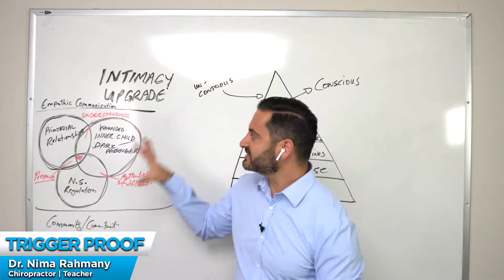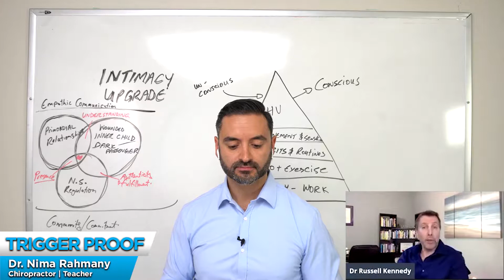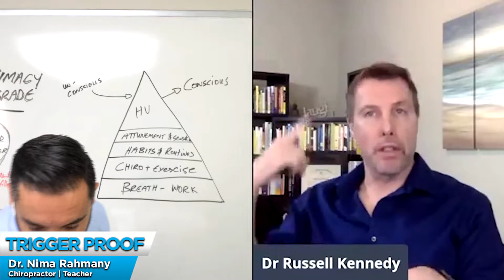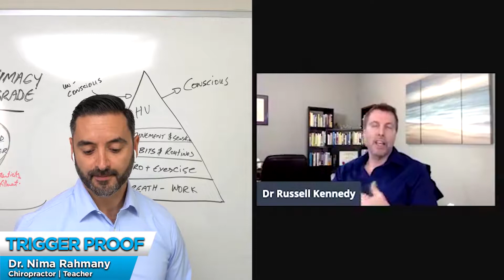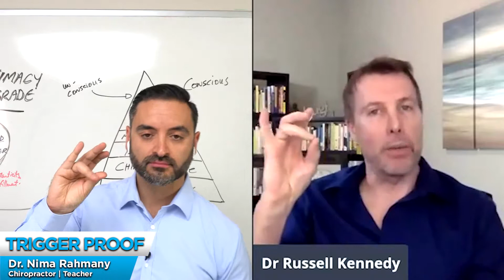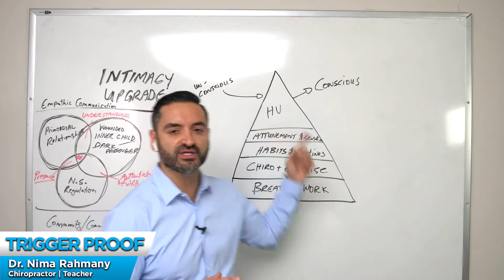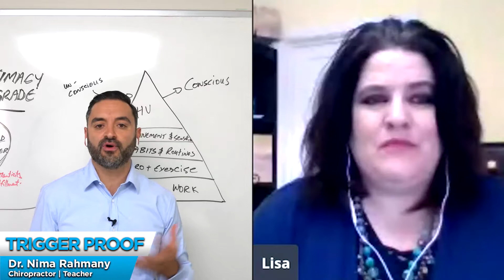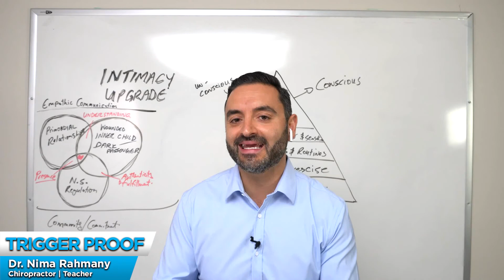Trigger Proof: Episode 2 - Unf%# Your Nervous System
This second episode is called Unf%# Your Nervous System.

Me and my special guest, Dr. Russell Kennedy, will be tackling some realities about the Nervous System and what you can do so you won't be easily activated. In other words, triggered.

I also have another guest who will share her experiences and discoveries after taking the program last October.

WATCH this FREE TRAINING to learn how hundreds of my SICK, STRESSED, and ANXIOUS clients transformed their lives, their relationships, and their jobs just by making FIVE simple shifts:

You can also CHAT with our team so you can have an INTIMACY AUDIT:

1. Cold Sun - Del